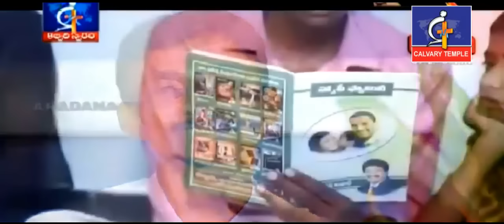ఆశీర్వాదాన్ని కూడా అందుకోలేని అందత్వం